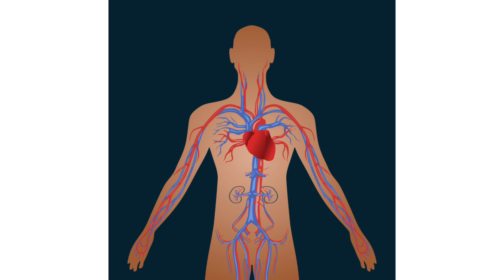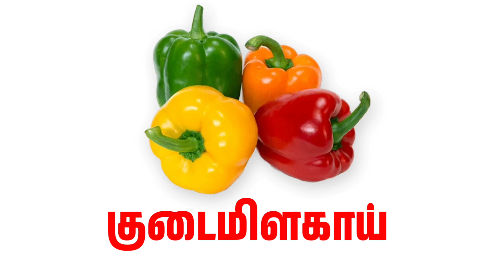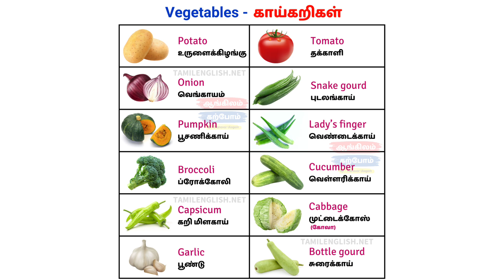காய்கறிகளின் பெயர்கள் |Vegetables Name in Tamil |learn vegetables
Learn vegetables name in Tamil for kids it will help to learn vegetables name...

vegetable name in tamil and english
vegetable name in tamil nadu
turnip vegetable name in tamil
yam vegetable name in tamil
broccoli vegetable name in tamil
chow chow vegetable name in tamil
kurka vegetable name in tamil
kale vegetable name in tamil
parwal vegetable name in tamil
squash vegetable in tamil name
vegetables name in tamil and english
vegetables name in tamil song
vegetables name in tamil rhymes
vegetables name in tamil and english with pictures
vegetables name in tamil with pictures
vegetables name in tamil 50
vegetables name in tamil 20
vegetables name in tamil 10
guess the vegetable name in tamil
vegetable science name in tamil
vegetable seeds name in tamil
vegetable names in tamil
learn vegetable names in tamil
vegetables in english and tamil
vegetables in tamil and english
learn vegetables in tamil
vegetables in english
vegetable names in english
vegetable names
Thanviya Manikandan
காய்கறிகள்
காய் காய் காய்கறிகள்
காய்கறிகள்
school
children
child
learning
learn vegetable names
learn vegetable in tamil
தமிழரசி
Tamilarasi
Tamilarasi for kids
tamil videos
tamil video for kids
tamil flashcards
tamil names
tamil UKG words
tamil LKG words
tamil educational materials
tamil for preschool
tamil words for kids
vegetable names
veg names
vegetables list
vegetables name
vegetables name in tamil
list of vegetables in tamil
list of vegetables in english
english valimai
tamil
vegetable name
learn english from tamil
learn tamil and english
காய்கறி பெயர்
english words
காய்கறிகள்
unknown vegetables
english vegetables name
tamil vegetables
காய்கறிகள் பெயர்கள்
vegetable names
vegetable names in tamil and english
vegetables
vegetables in tamil